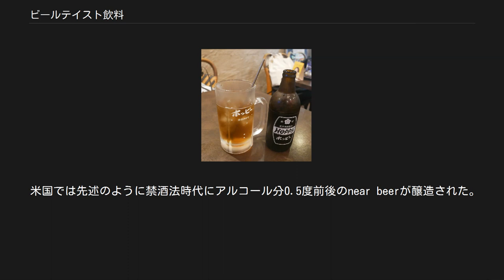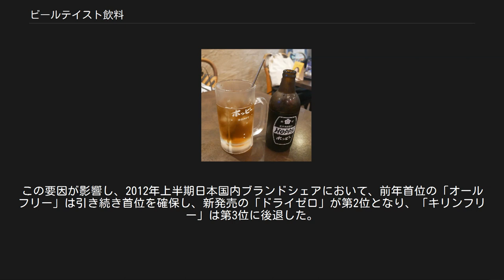ビールテイスト飲料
ホッピー（アルコール分0.8%） ビールテイスト飲料（ビールテイストいんりょう）とはノンアルコール飲料の一種でビール風味の発泡性炭酸飲料のこと。
 ノンアルコールビール・ビアテイスト飲料・ビール風味飲料・ノンアルコールビールテイスト飲料とも呼ばれる。
 明確な定義はないが、ビールからアルコール分を抜いた物（アインベッカーなど日本国外産のみ）や、香り・味わい・のど越しなどの要素をビールに似せたり、その雰囲気を持たせたりした、アルコール分は含まないか特定の数値未満に調整した炭酸飲料を指す。
日本では酒税法の分類によってアルコール分が1%未満は酒類とならずビールテイスト飲料に該当する。
ヨーロッパではかなり前から製造され愛用者も多く、アルコール分0.5%未満がビールテイスト飲料（ノンアルコール飲料）に該当し、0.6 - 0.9%は酒類に分類されローアルコール飲料と呼称されている（日本における呼称の変化は後述）。
 アルコール分を含有する商品では飲んだ量・体質・体調によっては酔った状態になる場合があり、自動車の運転においてその状態ではアルコール分の基準値が飲酒運転の数値に該当する可能性がある。
また、アルコール分含有商品の飲用において、薬を処方されている場合や、妊婦、病気で飲酒が禁じられている人など、アルコール分が悪影響を及ぼす可能性がある場合は医師に相談するなど注意する必要がある。
 飲酒運転の罰則が強化されると需要が高まる傾向があり、日本では2002年の道路交通法改正後の事例や、日本国外では2006年にチェコの事例がある。
 製法はいくつかの種類があり などが存在する。
 原材料は銘柄によって異なり、麦芽・糖類・ホップ・酸味料・麦芽エキス・香料・水などが使用されている（銘柄別の原材料は「銘柄」節や各銘柄の項目を参照）。
 米国[編集] 米国で禁酒法の施行時代はアルコール度数0.5%未満の酒を造ることは合法であったことから、ビールの代替品として「near beer」（ニア・ビールまたはニア・ビア）と呼称されるアルコール度数0.5%未満のノンアルコールビールが生産された。
製法はアルコール除去法と発酵抑制法が用いられた。
また、ビールの醸造業者によっては最初にアルコール度数4〜5%のビールを製造後、出荷時に0.5%以下に薄めて販売していた。
発売後しばらくの間は味が良かったこともあり、売上は順調であったがあったが、麦芽酵母菌の不足から次第に味が落ちていったことや、闇ルートで容易に通常のビールが入手できたことから、ニア・ビールの売れ行きは悪化していった。
このような背景から、ニア・ビールにメタノールなどの工業用アルコールを注入することが行われたり、禁酒法施行時代には大多数の醸造業者が閉鎖したり、闇ルートの酒を巡ってギャングが暗躍していた。
禁酒法廃止後、ニア・ビールは清涼飲料としての需要があったため引き続き生産・販売が行われた。
 日本[編集] 日本向けの商品は、アルコール分0.000%の商品からアルコール分1%未満を含む商品が存在する（後述）。
 日本国内で製造する製品は、酒税法などの法的な要因からアルコール除去法は採用されず、それ以外の製法を用いて製造されている（前述）。
そのため、ドイツなどアルコール除去法によって製造される低アルコール飲料よりも数段味が落ちる。
 2002年の道路交通法改正により、飲酒運転への罰則が強化されたことに伴って2000年代中盤までは小売店や飲食店での売上が伸び、需要が高まっていた。
だが、アルコール分が含まれる商品も存在することで飲酒運転となる懸念もあり2000年代中盤から後半は売上は横ばいから低下傾向になっていた。
2009年にキリン「キリンフリー」が発売され、アルコール分0.00%の安心感から需要が急増したことで再び活性化した。
 2000年代前半まではノンアルコールビールの呼称・表示が広まっていたが、実際にはアルコール分を1%未満で含有する商品も存在する事から、消費者にてアルコール分が全く含有されていない酒類の代替的飲料と誤認する可能性があるとして、2004年5月26日に公正取引委員会が関連企業・団体に向けて表示適正化の指導要望を出したことで、「ビールテイスト飲料」などの呼称・表現に変化していった。
容器の品質表示で品名は「炭酸飲料」（キリンフリー、オールフリーなど）などと表示されている。
マスコミなどでは2010年代においても「ノンアルコールビール」の表現が使われることがある。
 高速道路のサービスエ...